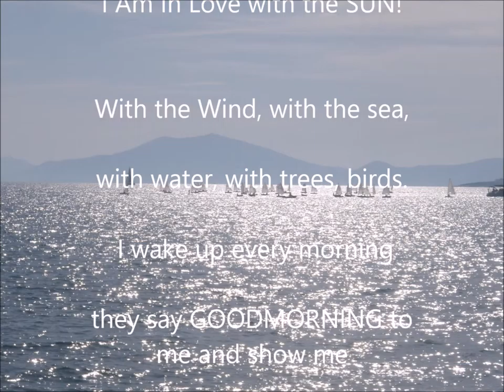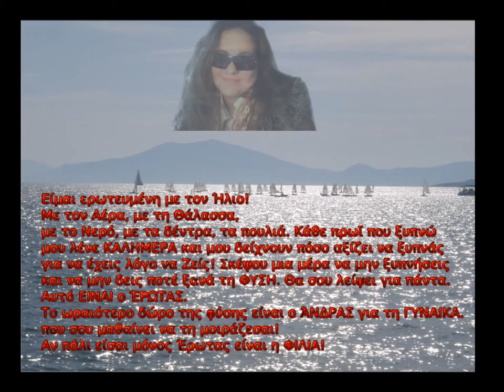love is a